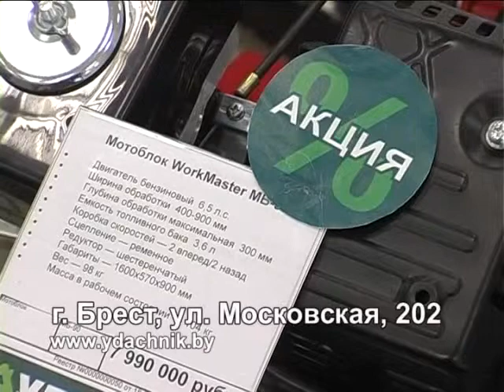2014-07-14 г. Брест Телекомпания Буг-ТВ. Реклама